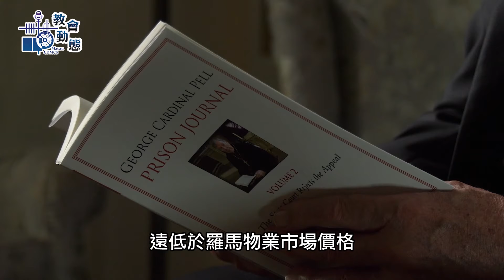佩爾樞機指出：教廷房地產管理不善，影響財務 (6/7/2021)